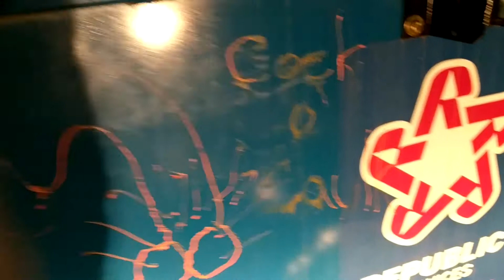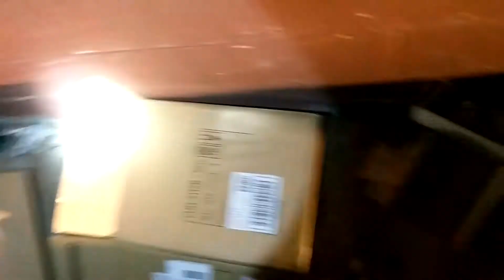A Dumpster Diving PSA - Don't Do This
This was very confusing and disappointing to see. Occurrences like this are the reason people who Dumpster Dive get a bad wrap. Smh

PSN: weegie_killer